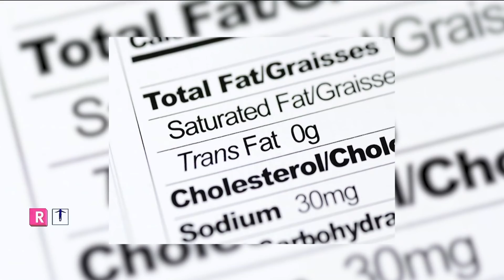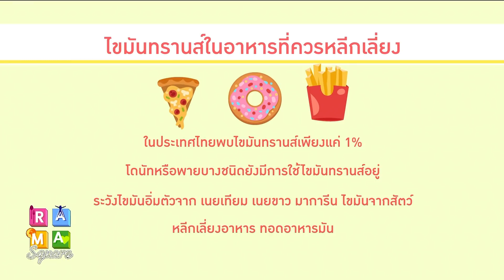เลือกรับประทานอย่างไร ให้ห่างไกลไขมันทรานส์ : Rama Square ช่วง BETTER TO KNOW 11 ต.ค.61(2/3)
เลือกรับประทานอย่างไร ให้ห่างไกลไขมันทรานส์